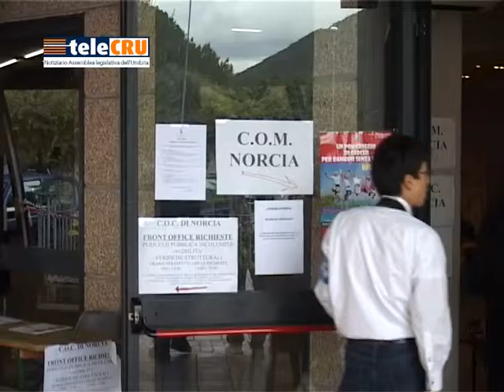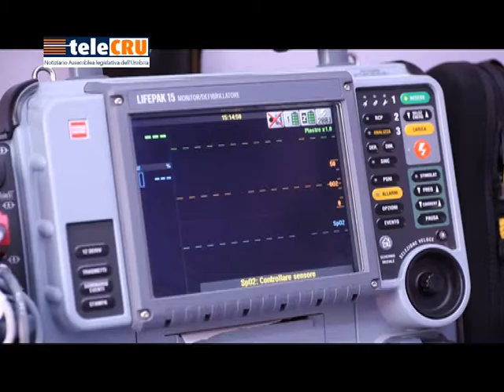TeleCru numero 384 di venerdì 16 settembre 2016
I servizi della puntata numero 384: Risoluzione sul dopo sisma; Programma politiche del lavoro; audizione sui defibrillatori; gli studenti di Norcia in visita a Palazzo Cesaroni.